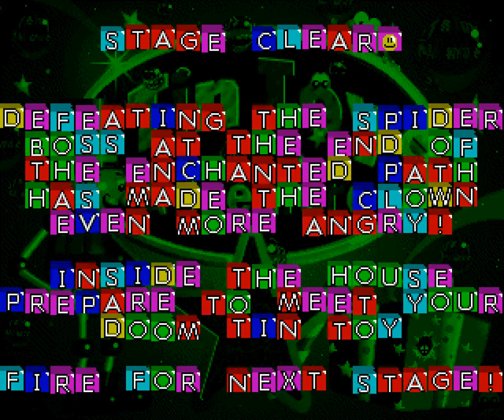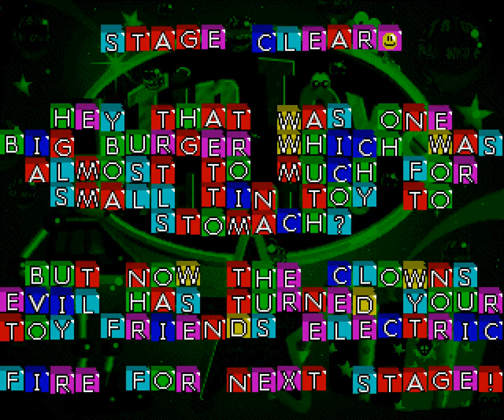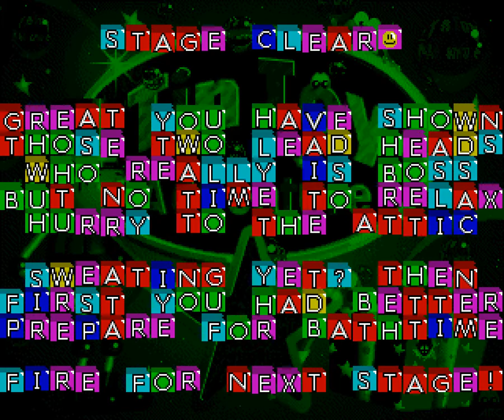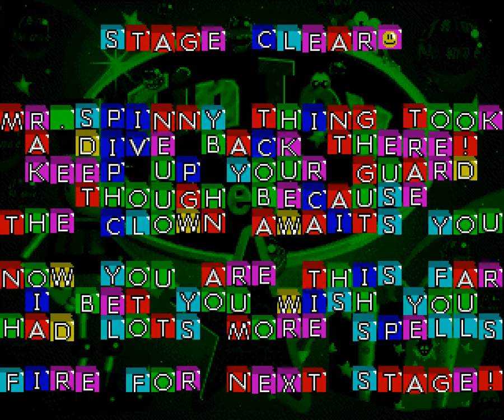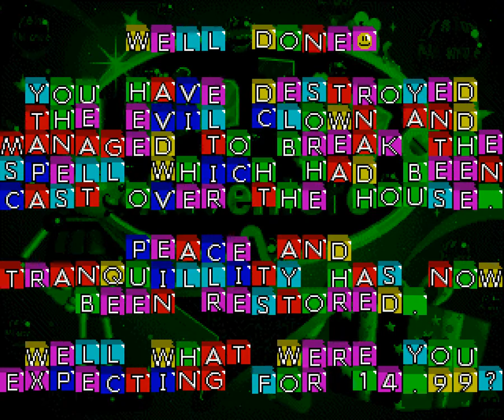Amiga Longplay: Tin Toy Adventure [RE-PLAYED]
First recorded in 2006 and it was one of my first longplays. Now replayed in 2017 with everything improved 500%!

Weird that no one has made a longplay of this good looking game after so many years.